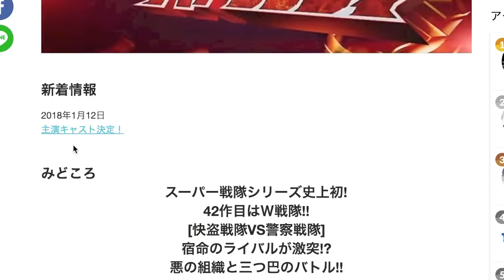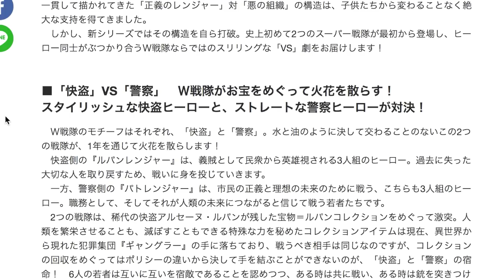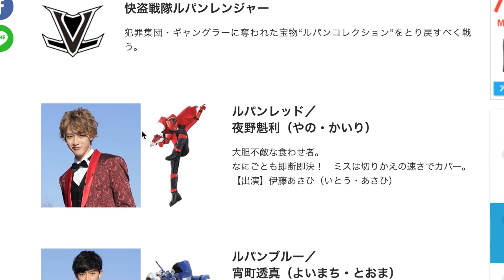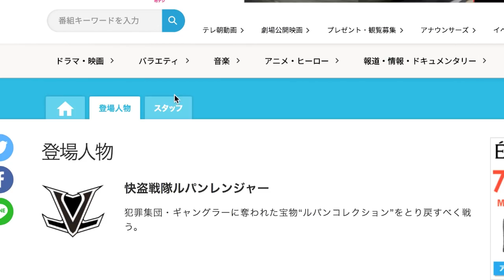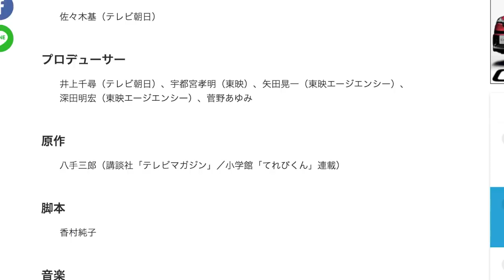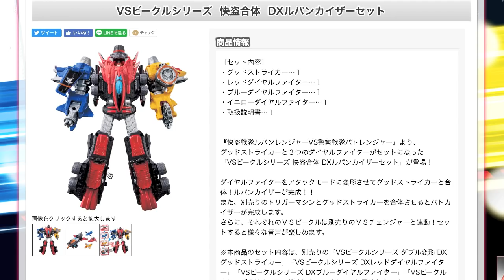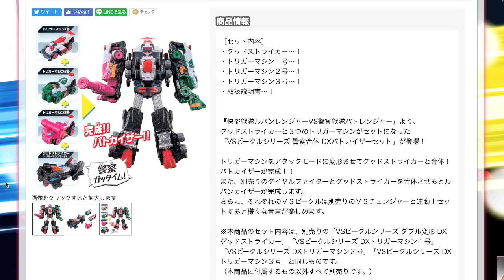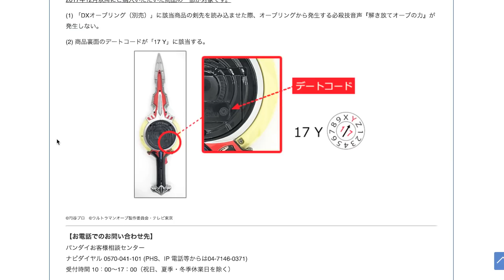合体ロボ・キャスト・ストーリーの情報解禁がキター！ルパンレンジャーVS パトレンジャー ルパンカイザー/パトカイザー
引用元はこちら↓
ルパンカイザー/パトカイザー/DXグッドストライカー詳細
DXオーブカリバーエラー品について